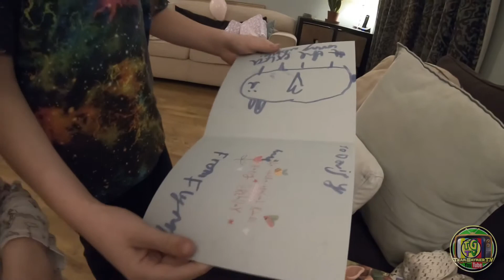Daisy-Bug’s THIRD Birthday! - A Late Upload from Pops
Join Daisy bug and the rest of the TGTV gang as they celebrate her third birthday with present opening, balloons and cake.